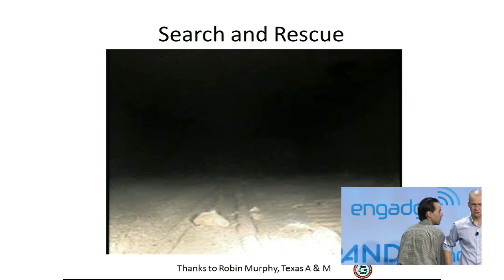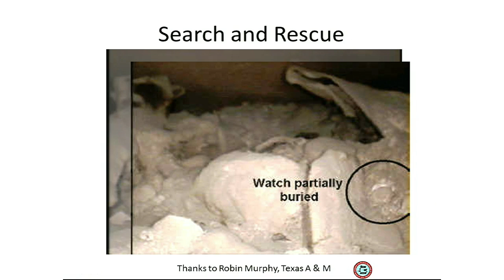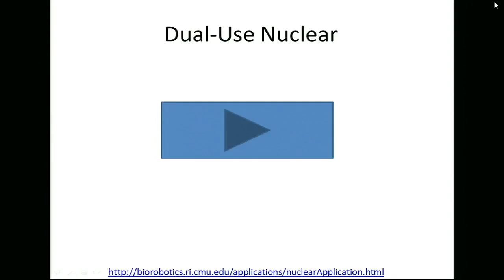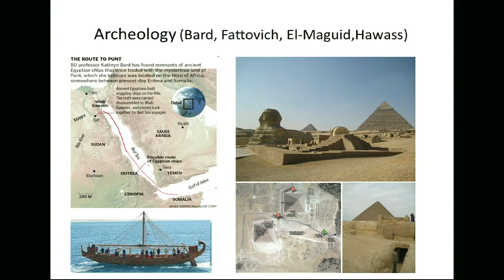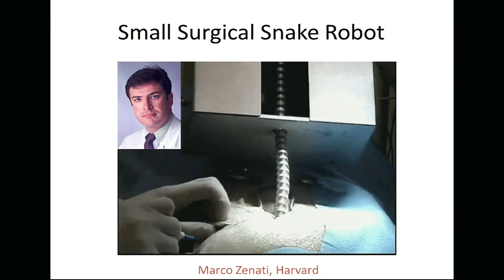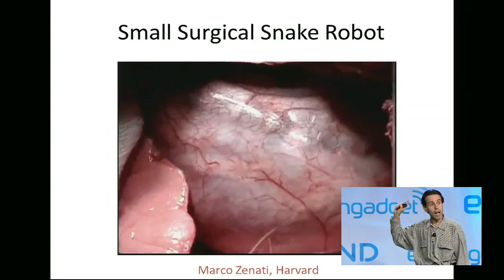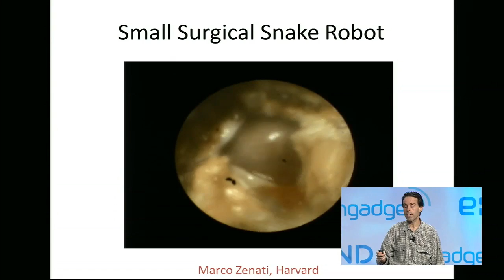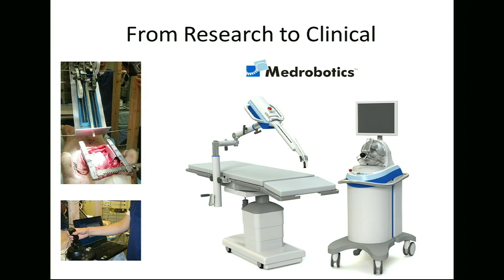Carnegie Mellon Modular Snake Demo | Engadget Expand 2013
Carnegie Mellon show off their latest snake robot!

About Engadget: Engadget provides the web's best consumer electronics & gadgets coverage. Launched in 2004 by former Gizmodo editor and co-founder Peter Rojas, Engadget now covers the latest mobile devices, computers, TVs, laptops, personal electronics, hardware, tablets, and cameras. Engadget's video property is a part of the AOL On Network.